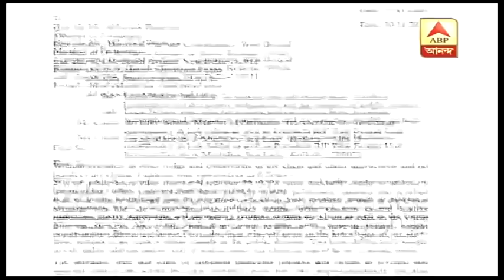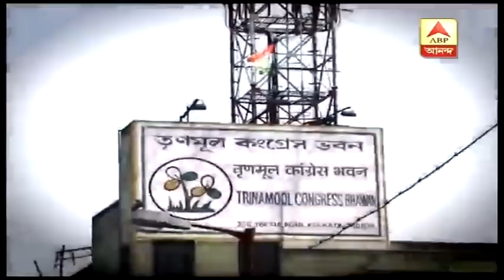West Bengal Elections 2021: 'গুণ্ডা' মন্তব্যের জন্য অভিষেককে আইনি নোটিস Dilip Ghosh এর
Abhishek Banerjee-Dilip Ghosh বাগযুদ্ধ চরমে। রবিবার BJP-র রাজ্য সভাপতি দিলীপ ঘোষকে সাতগাছিয়ার সভা থেকে আক্রমণ করেন অভিষেক বন্দ্যোপাধ্যায়। মুখে জবাব দেওয়ার পর এবার তৃণমূল সাংসদকে Legal Notice-ও পাঠালেন দিলীপ ঘোষ। মন্তব্য প্রত্যাহারের জন্য তিনদিন সময় দেওয়া হয়েছে ডায়মন্ড হারবারের তৃণমূল সাংসদকে। নিঃশর্তে ক্ষমা চাওয়ার কথা বলা হয়েছে আইনি নোটিশে। যদিও দিলীপের আইনি নোটিশকে গুরুত্ব দিতে নারাজ তৃণমূল।